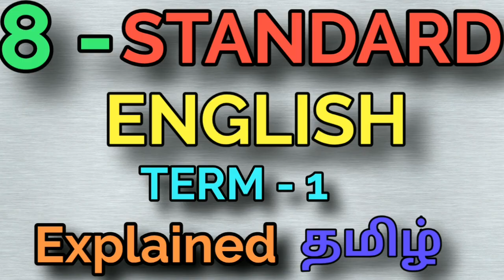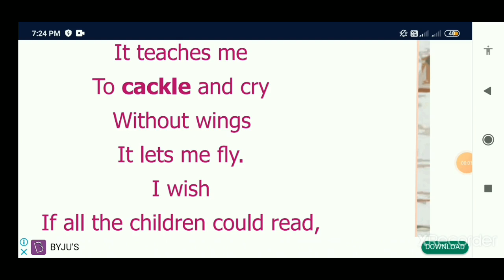MY HOBBY READING POEM| 8TH STANDARD ENGLISH TERM-1 |EXPLAINED IN தமிழ் | SAMACHEER KALVI | TNPSC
POEM LINES

My hobby is reading
It helps me
In thought breeding.
It takes me to places
Near and far,
It keeps my rational
Doors ajar.
It teaches me
To cackle and cry
Without wings
It lets me fl y.
I wish
If all the children could read,
In constructing a vigorous society,
Then we shall succeed.
                - Arunachalam Chandrashekharan.

6-STD TERM-2

6-STD TERM-3

7-STD TERM-1

7-STD TERM-2

7-STD TERM-3

8-STD TERM-1

8-STD TERM-2

8-STD TERM-3

9-STD ENGLISH

10-STD ENGLISH